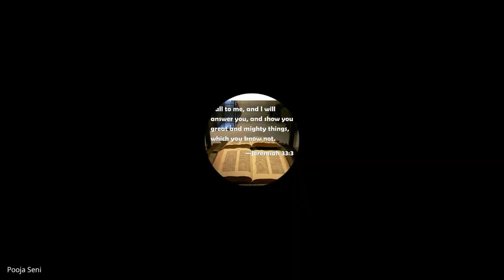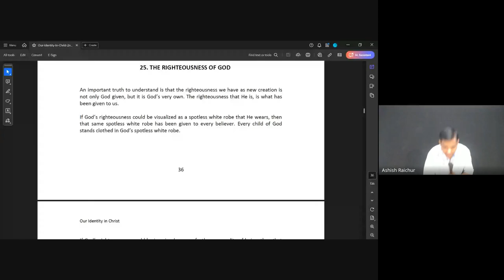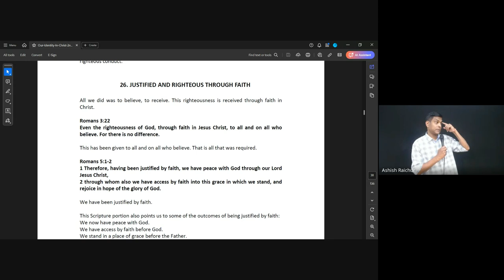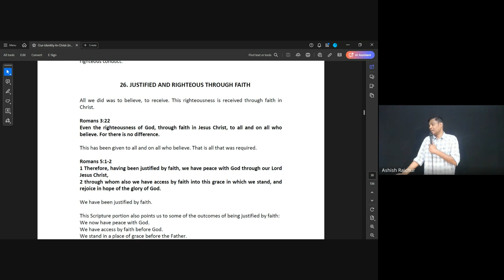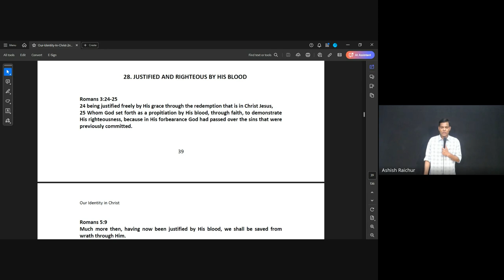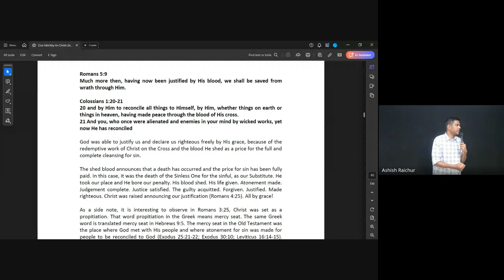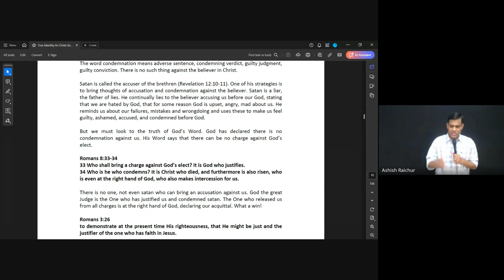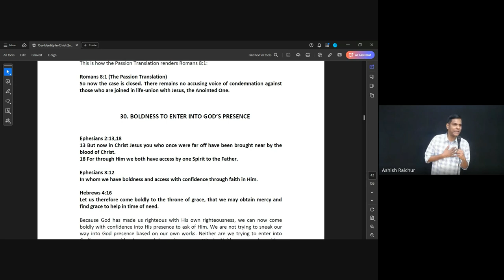Identity | Lecture 7: BC110-IC-20240904